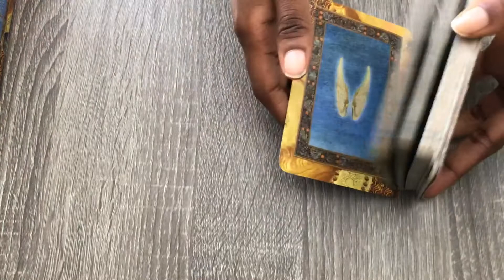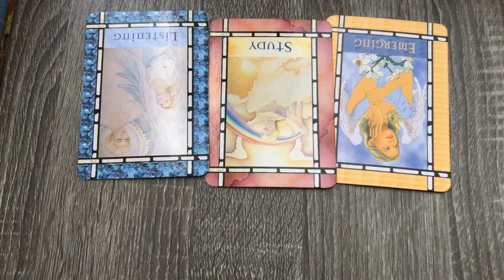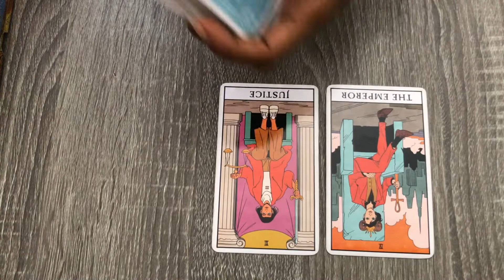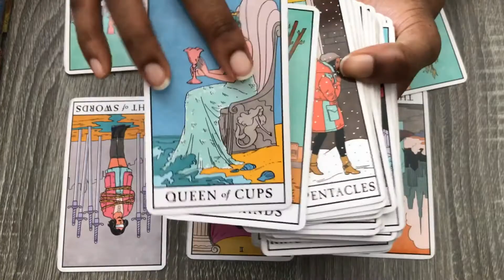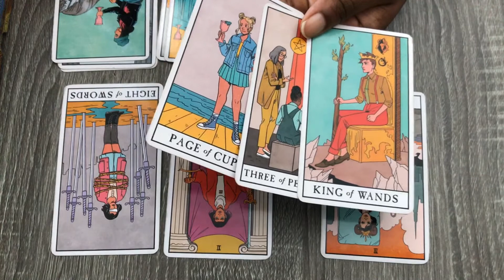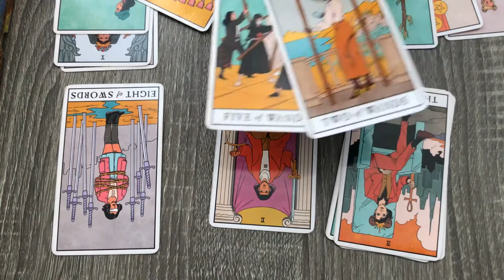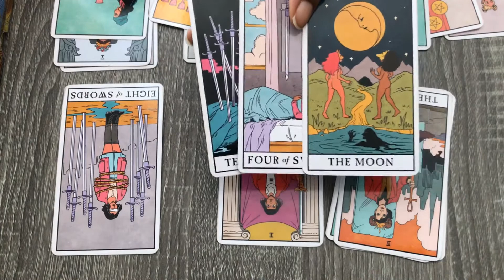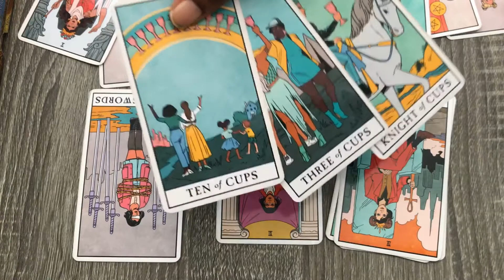LIBRA - FINALLY GETTING CLARITY & BALANCE ( SEPTEMBER 5 - 12 2020 ) TAROT CARD READING HOROSCOPE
🎁🎉 WIN A FREE PERSONAL READING !!!

That’s it !
Winner will be randomly selected and will receive a reply to their comment with more information.

Readings will not resonate with everyone. A tarot reading should never be used in place of professional advice. Tarot readings cannot offer legal, medical, business or financial advice nor does any portion of your reading from Intuitive Tarot Love  purport to. You should not rely on a tarot reader to make decisions that would affect your mental, legal, financial or medical conditions. If you need guidance in these areas PLEASE seek out a licensed professional.